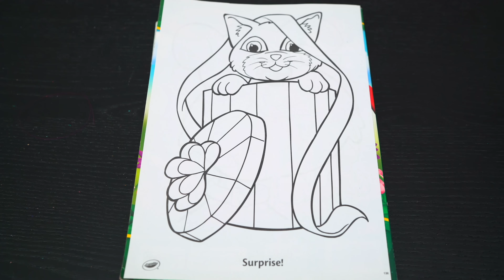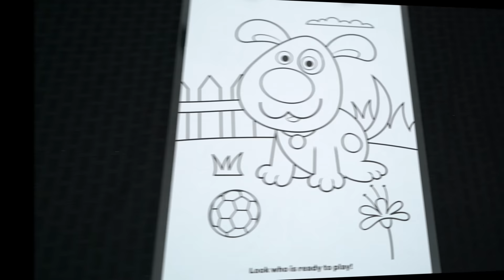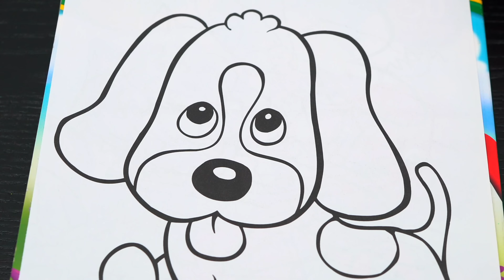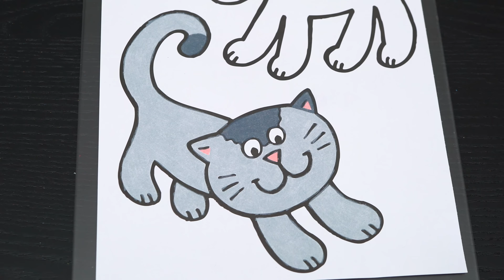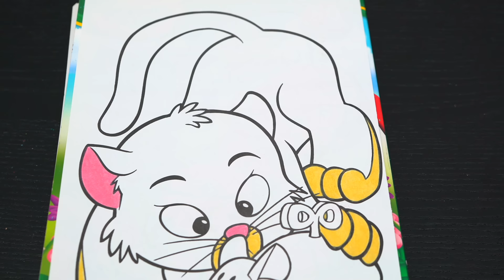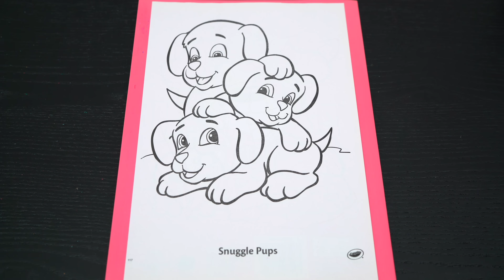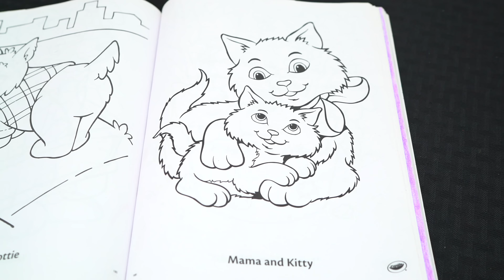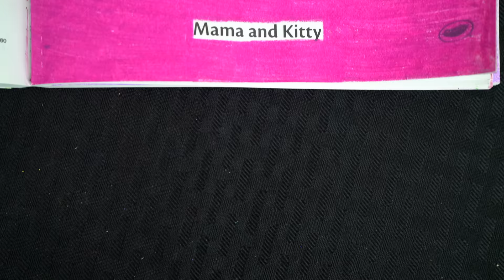Coloring Cats & Dogs Cute Pets Coloring Pages | 30+ Minutes Cute Animals Coloring Videos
Hey everyone, and welcome to Coloring With Kimmi The Clown! Watch me color pictures of cute dogs, puppies, cats and kittens using Prismacolor colored paint markers and Prismacolor colored pencils! I had so much fun coloring in this awesome book and watching my pictures come to life! Great activity for anyone who loves animals, coloring, drawing, painting or being artistic! HAVE A COLORFUL DAY!!! ☺️